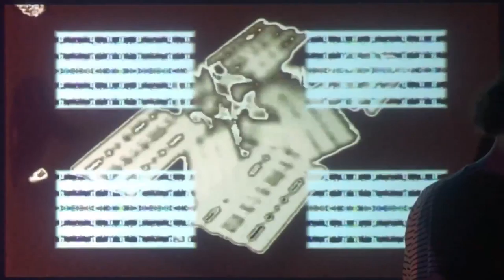20170922 Video: Christopher Konopka Music: A Campbell Payne @ Electric Haze